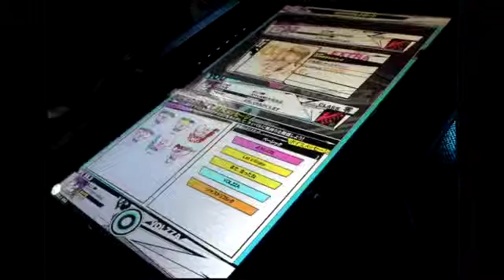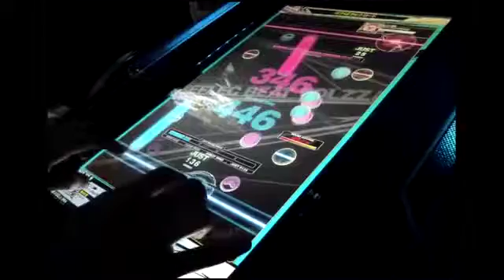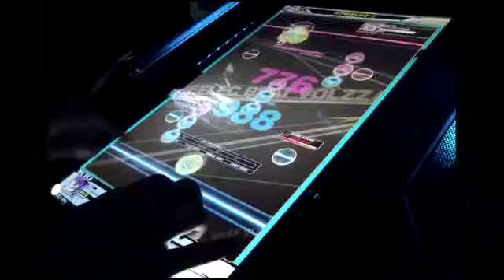REFLEC BEAT VOLZZA ぽかぽかレトロード (MEDIUM)